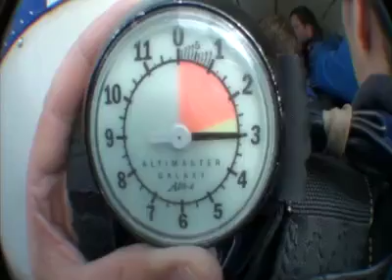Tandemsprung von Tanja bei skydive nuggets in Leutkirch